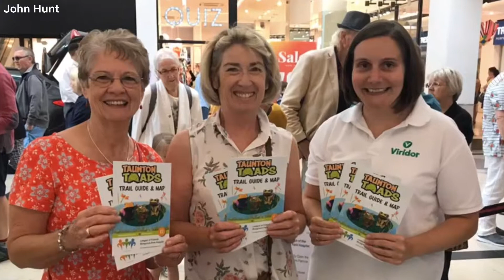Taunton Toads 2019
Last Saturday 13th July saw the launch of Taunton Toads Trail at the Orchard Shopping Centre in Taunton.
The Mayor of Taunton officially opened the event, Mrs Somerset 2019/20 was also be there, along with GoCreate Taunton, who with public help painted ‘Lippy Toad’.
There were performances from members of the Pauline Quirke Academy and the Limelight Theatre.

“The Taunton Toad Trail, has been created to help celebrate the 60th anniversary of the League of Friends, which promotes the voluntary service at Taunton and Somerset NHS Foundation Trust at Musgrove Park Hospital Hospital and raises funds to buy extra equipment.

The trail will feature over 23 giant toad sculptures designed by local artists, children, businesses and charities. Sculptures were positioned in locations around Taunton and the surrounding area, making the perfect family day out around the county town and beyond.”

Profits from the project will go on improving the Bracken Birthing Centre, a new birthing pool and improved facilities at Musgrove Park Hospital.

Trail maps are available from the Taunton Visitor Centre.

- the “quoted” text above, is from the Taunton Toads website...
TauntonToads.co.uk

Thank you to Taunton’s Mayor Cllr Francesca Smith and Peter Renshaw from the League of Friends for chatting to me.

Below is a video/photo taster of Saturday’s event...